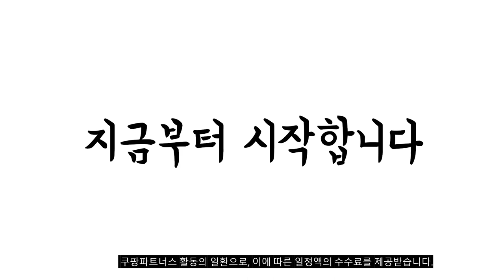이거 강력추천 가성비 최고 자전거캐리어 비교 추천판매순위 top10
❤️❤️❤️이거 강력추천 가성비 최고 자전거캐리어 비교❤️❤️❤️
1위. 더존 뉴 차량용 자전거 캐리어, 1개 [77,000원]

2위. 아펙토 자전거캐리어+보조번호판 브라켓 [67,900원]

3위. make speed 차량 트렁크용 자전거 캐리어, 블랙 [62,900원]

4위. 이세이브 [자전거용품] 차량용 일반형 싸이클캐리어, 블랙 [58,900원]

5위. 호가 차량용자전거거치대 지붕형자전거캐리어, 지붕형 자전거 캐리어 [72,500원]

6위. 미토 자전거캐리어 [89,900원]

7위. 락브로스 흡착식 자전거거치대 차량용 루프캐리어, 2대용 XP1002BK[블랙] [159,000원]

8위. 아펙토 SUV 후미형 자전거캐리어+번호판브라켓, 블랙 [67,900원]

9위. 동진 3단캐리어 후미형 자전거캐리어 차량용 자전거거치대 캐리어 [99,000원]

10위. 접이식 자전거 가방 브래킷 캐리어 홀더 내구성 자전거 액세서리 용 전면 캐리어 블록, 작은, ABS, 노랑 [23,830원]